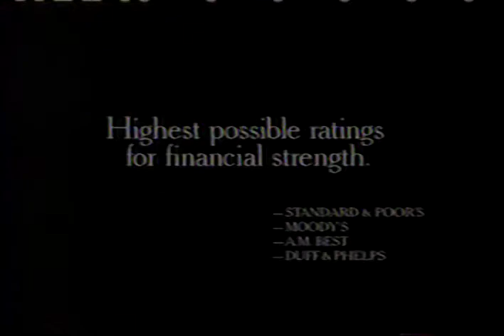northwestern mutual life alt2 1993